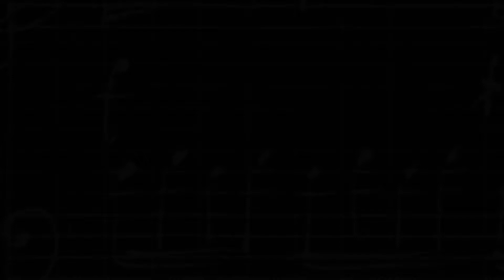Alghero. 1991. Polifonica Friulana Jacopo Tomadini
3-11 luglio 1991.
Alghero (SS). VII rassegna internazionale di canto corale.
Concerto della Polifonica Friulana Jacopo Tomadini.